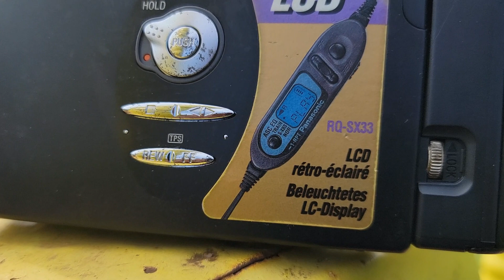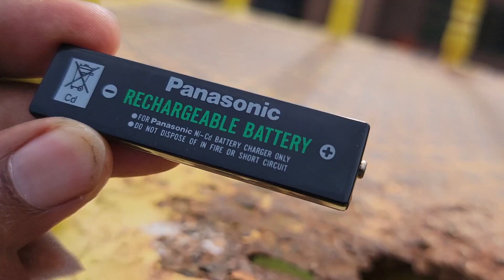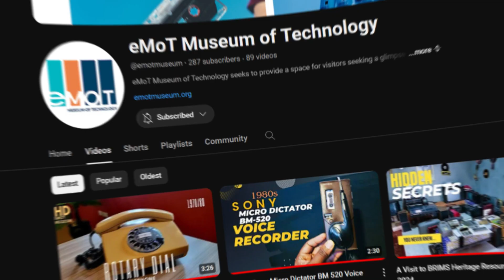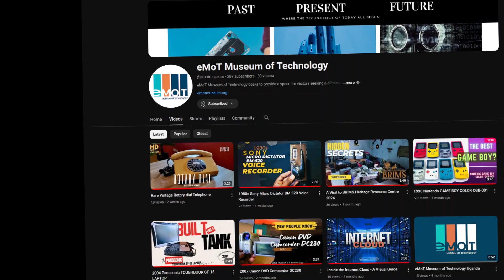1995 PANASONIC Stereo Cassette Player RQ-SX33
PANASONIC Stereo Cassette Player RQ-SX33 from 1995, an absolute classic with a rich history.